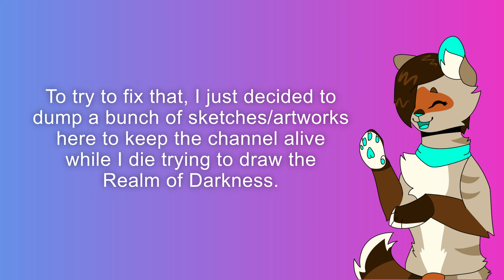art dump 8/22/22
...i just realized it's been a month since I uploaded last
whoops

On a lighter note, thank you guys SO much for 150+ subs! I don't think I'm going to do a special for this milestone, but I appreciate it all the same!

Also I recently set up an AO3 account, and am working on some KH fanfics! more things to distract myself with! hooray! /s /lh

I'm probably going to drop the once-a-week video schedule; it's just caused too much stress to maintain, especially with school starting back up.

Timestamps that nobody asked for or needed but I'm putting them anyway
0:00 - 0:30 Intro
0:30 - 0:34 Everybody's Fool
0:34 - 0:38 fluffy LeaIsa sketch
0:38 - 0:42 riku
0:42 - 0:46 Natural
0:46 - 0:50 sora
0:50 - 0:54 soriku hug
0:54 - 1:05 Mega MAP part WIP
1:05 - 1:20 Big Shot Animation Meme WIP